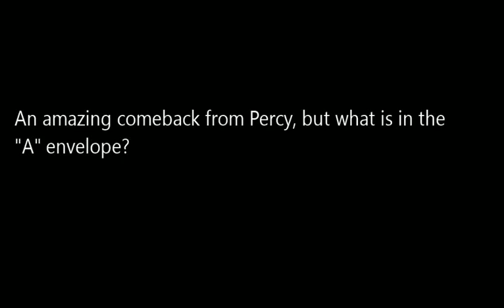Wheel of Fortune Episode 18 - Part 3 (Final) ($3K Tossup, Round 4 & Bonus Round)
Another episode of Wheel has concluded.

Next episode: For only the second time ever, we have a YouTuber coming to play in Future Sam!